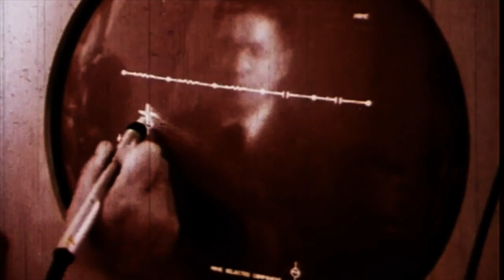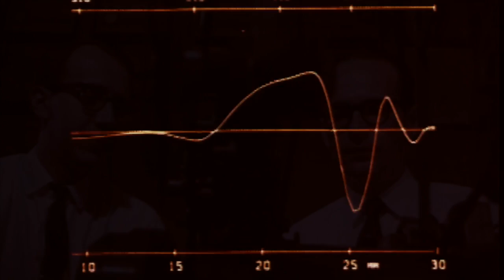Shield Patterns - "Dust Hung Heavy" (Official Music Video) HD